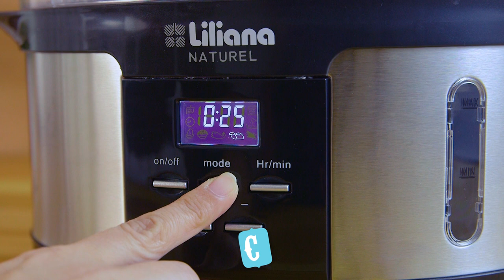Recetario LILIANA "Salmón al Limón con Arroz y Vegetales" con la Vaporiera Naturel